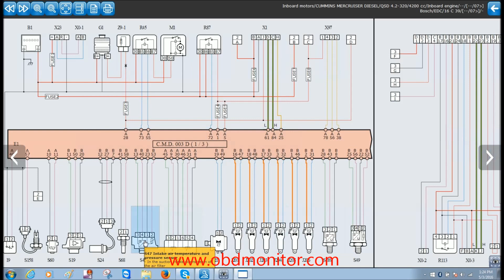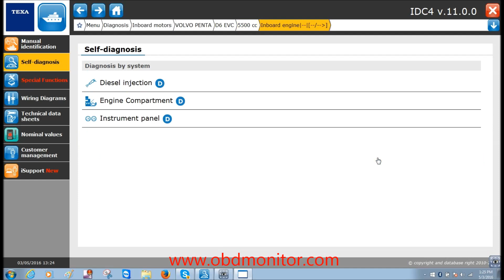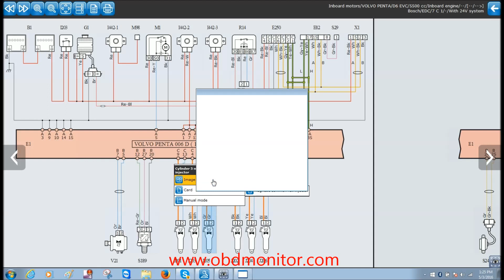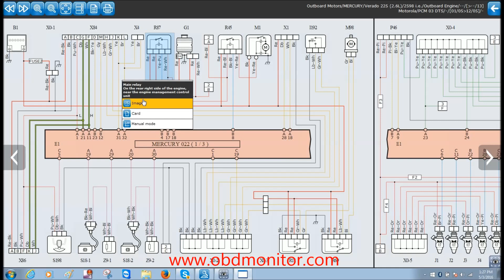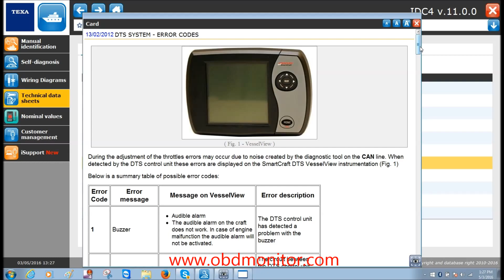TEXA Marine Diagnostic Software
TEXA IDC4E - Marine program is capable of running diagnostic and service procedures on inboard and outboard marine engines. Wiring diagrams and technical information are part of the program too.